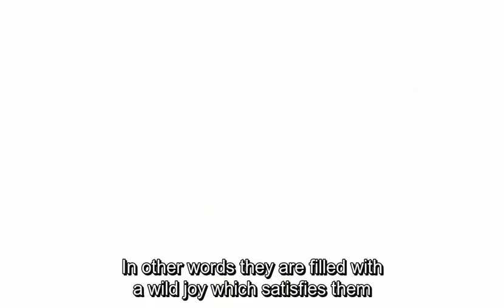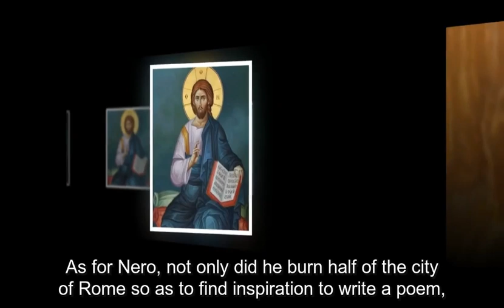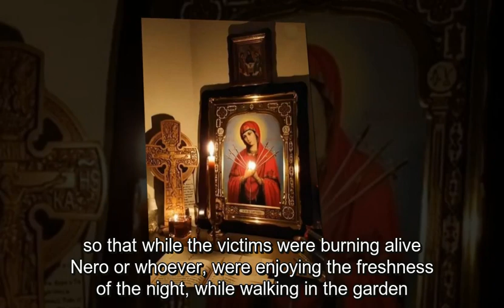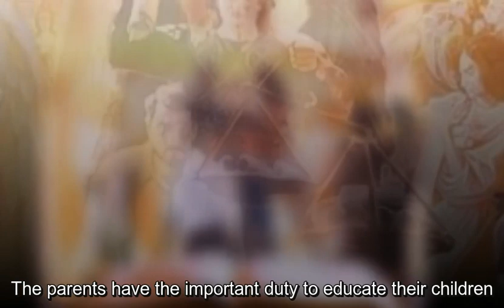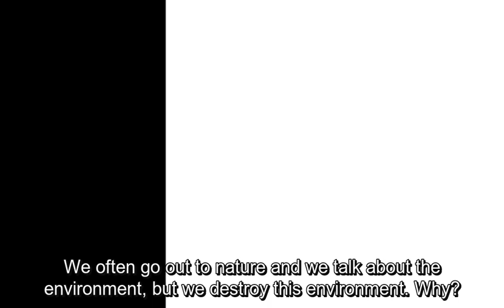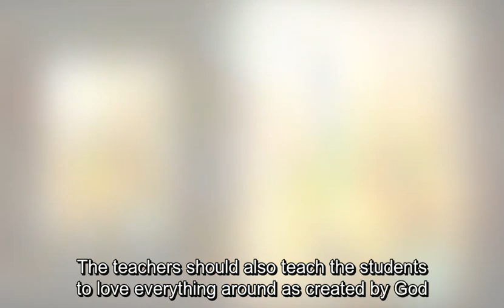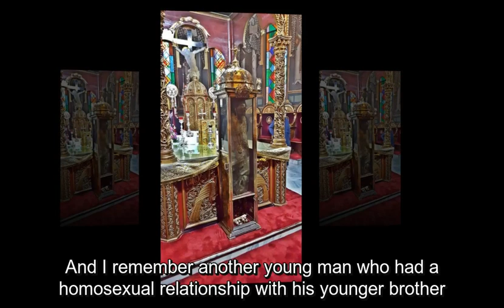F. Athanasios Mytilinaios : "Whoever gloats over evil will be destroyed"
Father Athanasios Mytilinaios was born in Athens in 1927. He studied electronic physics and was a pilot in the air force. He was ordained a monk, and a hieromonk and he was an Abbot in the monastery of the Dormition of the Theotokos, Komnenion, Larissa, Greece. He slept in the Lord in 2006
Video creator: Valandis- Veroia